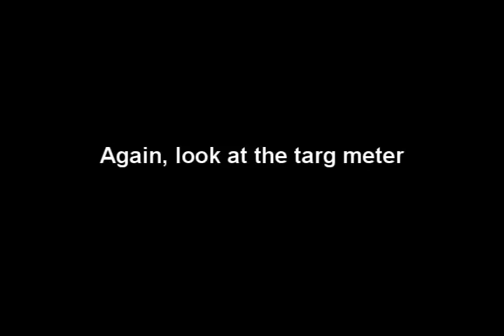Bad Timing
Some eyecandy for you guys

Adam Sandler - Major of pussytown